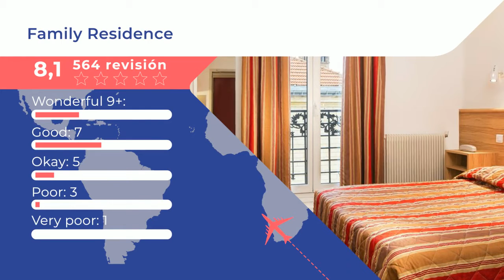Family Residence |Comentarios de clientes. Opiniones reales. París, Francia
Está en nuestra selección para París.El Family Residence está situado en París. Se encuentra a 18 minutos a pie de la Torre Eiffel y tiene WiFi gratuita en todas las instalaciones. El alojamiento está equipado con TV de pantalla plana, baño privado con bañera o ducha, y toallas. Los niños menores de 2 años pueden utilizar la cuna, bajo petición. Este alojamiento tiene una zona de cocina completamente equipada con microondas, nevera y fogones. El Family Residence se encuentra a 2,4 km del centro de exposiciones París Expo - Porte de Versailles y a 3,2 km del Museo de Orsay. El aeropuerto de París-Orly, el más cercano, queda a 17 km.   Porte de Versailles - 15º distrito es una opción genial para los viajeros interesados en los viajes románticos, hacer turismo y los lugares antiguos.